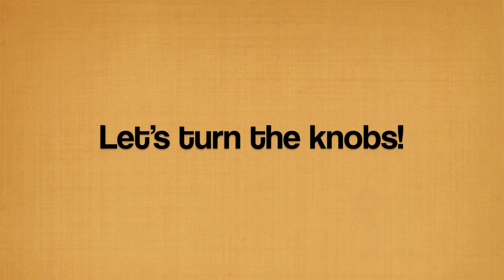Lovepedal Echophonic V2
Lovepedal Echophonic V2 - Telecaster - Rigrigrig demo

Heyho!
This is the Echophonic V2 from Lovepedal. Straight forward delay with useful features and TONE. The price won't break your bank and the looks is killer. Well, this is my probably my plug and play delay pedal. Very simple!

Guitar : Fender Telecaster with 4 Seasons Pickup
Amp : Orange Th30 Head
Mic : Sennheiser e906